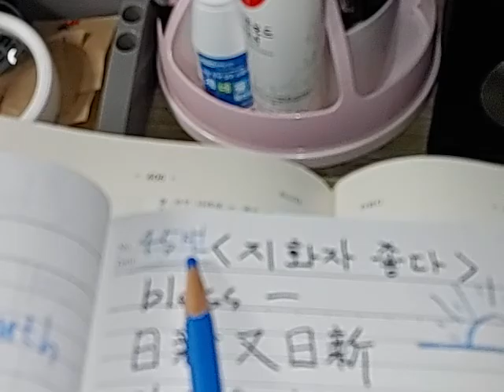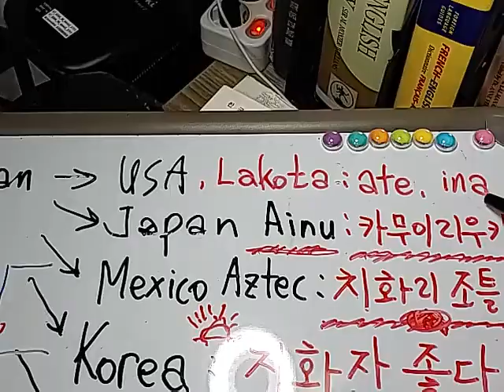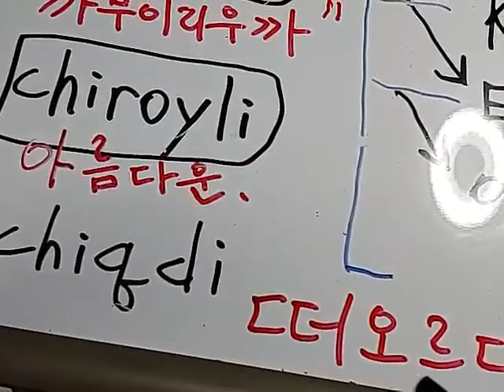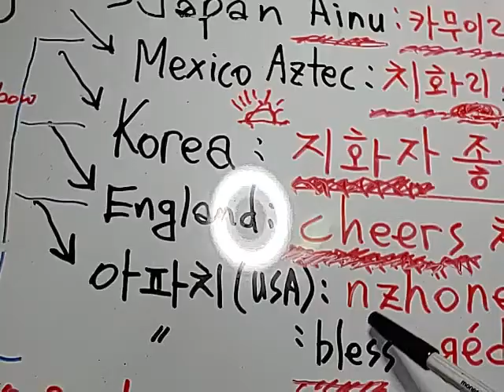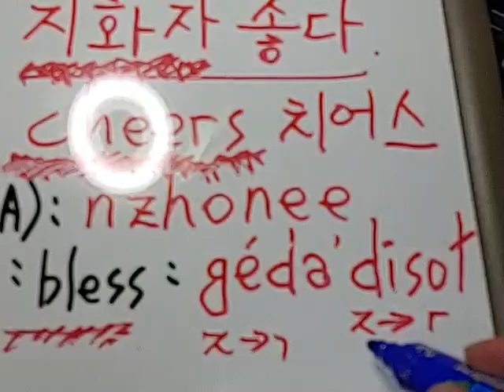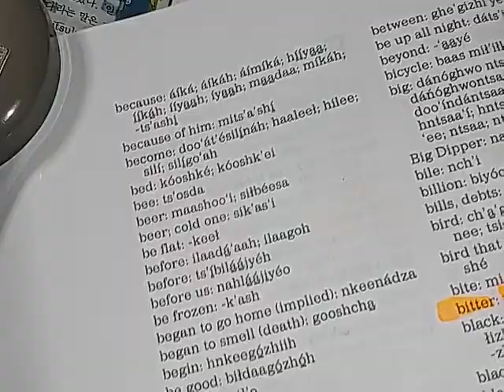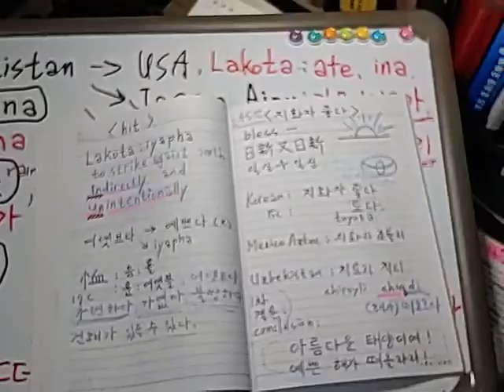143)지화자 좋다. 해야 솟아라. 밝은 해야 떠라.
Bless, 일신우일신 日新又日新,  해야 솟아라.

Korean                       : 지화자 좋다.
Aztec (Mexico)         : 지화리 조들리.
Uzbekistan                : 치로리 칙디.
Apachi(Usa)              : 게다 디솔( geda disol)

옛날의 ㄱ=ㅈ=ㅊ=ㄷ 발음은  거의 구별하기 힘들 정도입니다.

'지화자 좋다'라는 말은 넓고 깊은 한민족의 언어 생활과 해(태양)를 사랑한
동이족의 귀중한 첫 번째 철학이라고 감히 말씀드릴 수 있겠습니다.

지화자 좋다. 지화자 됴다.
지화리 조들리.
치로리 칙디.
게다 디솔.

동이족은 역동적이며 해를 가슴에 품은 민족입니다.
해를 그리워하여 동쪽으로 동쪽으로 이동합니다.
님을 만나러 무작정 떠납니다.
더 가까이서 님를 보고 싶은 마음뿐입니다.
그들은 해처럼 순수했습니다. 맑았습니다. 간절한 바램으로 만물을 키웠습니다.
해가 그들에게 꿈을 갖도록 키운 것처럼.

'지화자 좋다' 라는 말은 우리 한민족의 DNA 속에 꽉 들어찬 말입니다.
아끼고 사랑해야겠습니다.